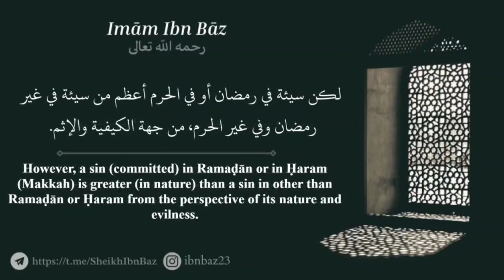Are Sins Multiplied in Ramadan?- Sheikh Ibn Baz